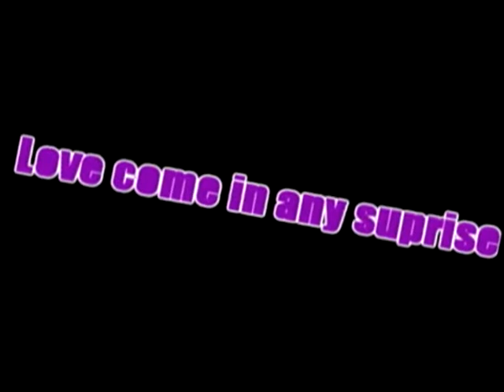Kidnapped A Jemi Story Episode 9 S2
one kidnapped before this and this here is still written from DearDirtyYou
It's amazing i think
just go on reading and please comment
pb&j will be posted after this here
story:

Joe: *wakes up, still with Demi in his arms. He hears yelling and hard knocking on the front door*
Police: Open op now! Dont make us slam the door down!
Joe: *His eyes widens and he begins to shake Demi to wake her up.* Demi, babe, we need to get out.
Demi: *slowly opens her eyes* what? *she hears the police and she gets terrified* Joe, they cant take you to jail! I wont let them! *she throws her arms around his neck and buries her head into his chest*
Police: JONAS! We wont wait any longer! You give the girl and go with us without any questions!
Demi: GO AWAY! *she yells in hope about them will hear her and leave*

It gets quite and suddenly the door flews open and a lot of mens walks into the living room. They took what she said the wrong way and thought she meant Joe to go away. The police men walk over to Demi and rip her out of Joes arms and two other takes Joe and handcuffs him. Demi begins to tear up and struggles to get to Joe but the two men who is holding her doesnt seem to notice her crying. Joe doesnt fight back and just lets the police take him out of the beach house and into a police car. Demi get free and runs over to the man who s holding Joe. she begins to punch the mans chest while crying and trying to talk.
Demi: Let him go! LET HIM GO!
Police: *the man takes her hands, frustrated because she hit her. He takes her hands and glares at her* miss, you dont need to do what he tells you to do, we have him now and he is going to jail. But e need to take you with us to tell what he have done.
Demi: *mumbles angry and tries to get out of his grib*

-An hour later at the police station-
Demi: he didnt do anything to me! *she yells and stands up angry* just let him go!
Police: *chuckles a little* what do he do to you sweetie since you wont tell what he have done? Do he give you money?
Demi: no, I lo---
Police: then what makes you defend the boy who kidnapped you?
Demi: that I love him!

The police woman motions to a man to come in with Joe. Joe sits in a chair infront of Demi.

Police: o, Joseph? Have you ever rapped her?
Joe: no. *he answers quickly*
Police: you seem to sure in your answer.
Demi: WHAT IS THERE TO NOT BE SURE ABOUT?! HE DIDNT RAP ME, HE DIDNT HURT ME! I LOVE HIM!
Police: sweetie, its fine, you may need to talk with a professionally.
Demi: No! Just let me live alone with him, *she thinks hard, trying to figure something out* actually, and Joe doesnt know this, I have been looking at engagement rings.

engagement rings? =D
will they let joe go now?
hope you all liked it andplease gimme comments
at least 20 please
love sabrina